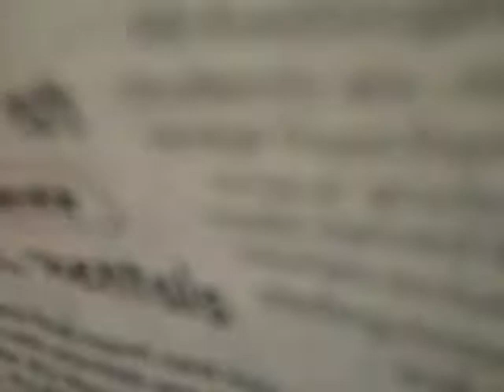last day of school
Mavy talks about the many things he did and received on the last day of school for this year.